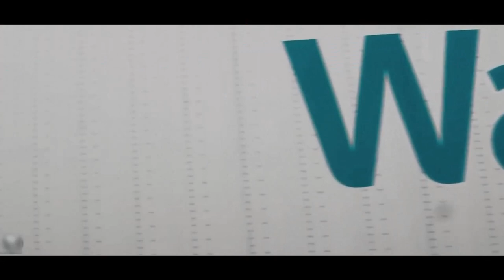Sub Urban Freak feat REI AMI AWM Remix 2020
Лучшая Музыка 2020, Зарубежные песни Хиты 2020, Популярные Песни 2020, Лучшие клипы 2020,

This channel is created to promote magnificent songs, and as well, producers. This CHANNEL CLAIMS NO RIGHTS OR OWNERSHIP over the contents posted. If you wish for a track or video to be removed, please let us know so we can remove it from our feed immediately.

Этот канал создан для продвижения великолепных песен, а также продюсеров. Этот КАНАЛ НЕ ПРЕТЕНДУЕТИ НЕ ИМЕЕТ  СОБСТВЕННОСТИ над размещенным содержанием. Если вы автор и хотите удалить дорожку или видео, сообщите нам, чтобы мы могли немедленно удалить ее из нашего канала или решить возникшую проблему.